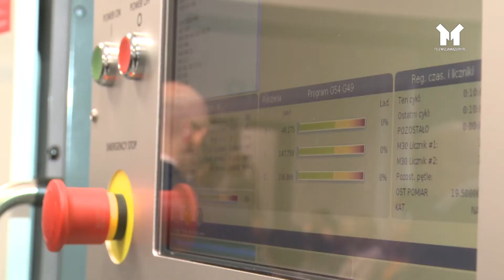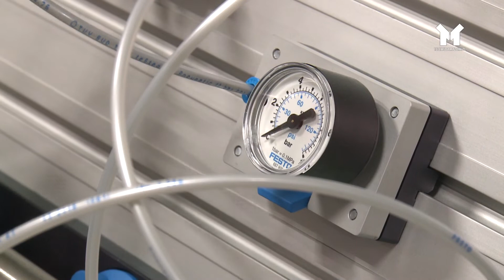KUŹNIA MŁODYCH SPECJALISTÓW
Otwarcie Centrum Nowych Technologii przy ZSR w Ostródzie stało się faktem. Projekt został opracowany przy udziale samorządu, szkoły i pracodawców. Oczekiwania przedsiębiorców są brane pod uwagę. Na czym mają skorzystać zwłaszcza przyszli absolwenci.